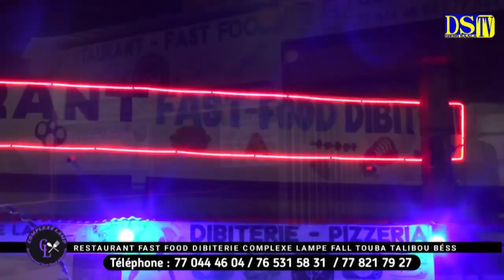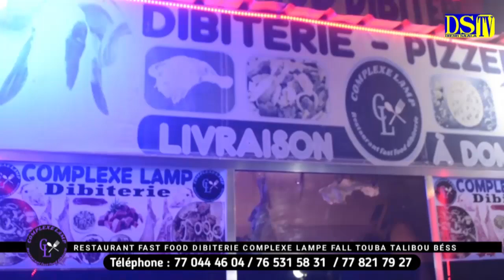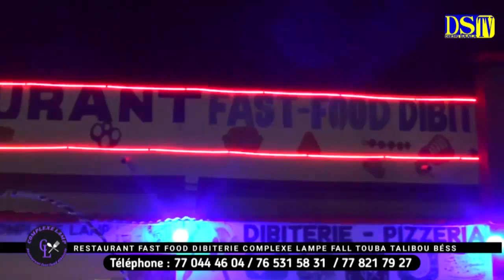kawtéff 😱 moussa Diop Coordinateur Geum sa bopou Lim wakh Ousmane sonko Néna......